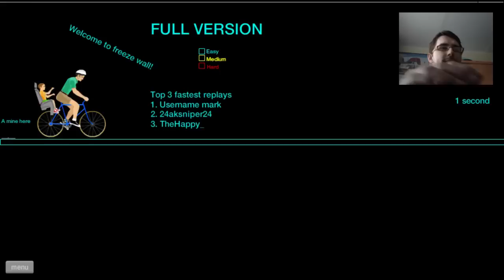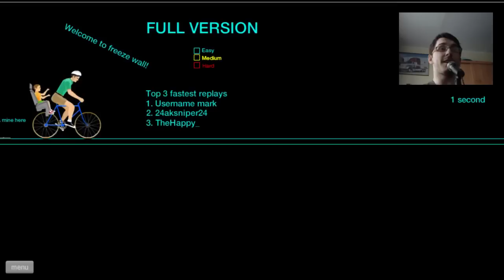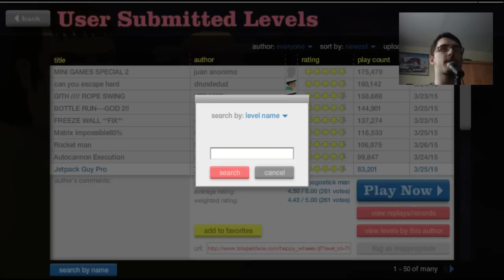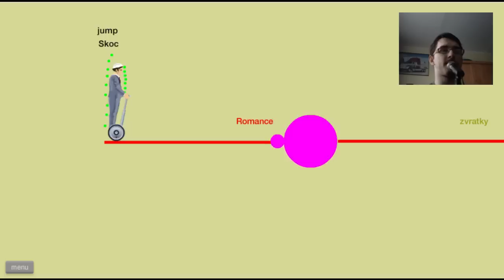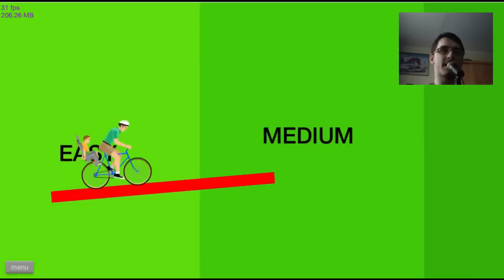Happy Wheels???!!! (Zpátky do sedla)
Chvilku to trvalo, ale už jsem zase tam.